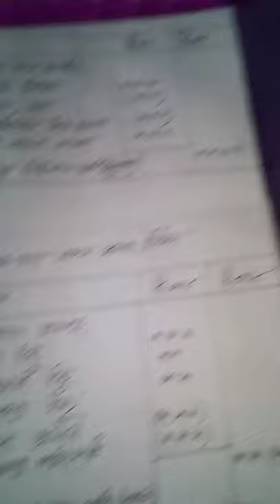Accounting class ( 22)